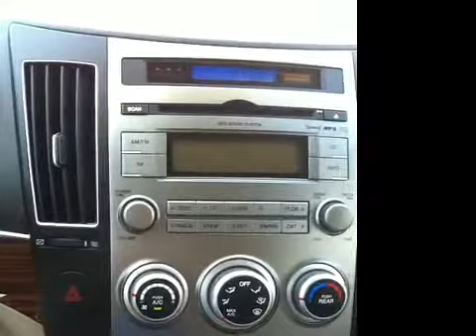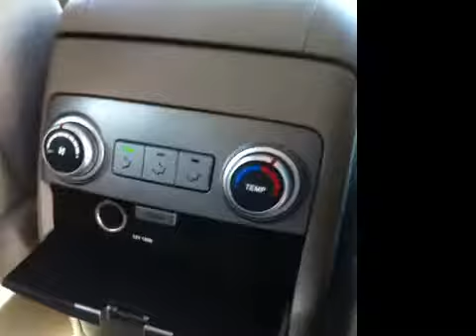Certified Used 2008 Hyundai Vera Cruz Demonstration | Used Cars Nashville TN | 0HT12012A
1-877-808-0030 This 2008 Hyundai Vera Cruz Demonstration was filmed at Hickory Hollow Carnival Kia, your Nashville TN Kia dealer, and is equipped with power windows, locks, and mirrors, steering wheel mounted cruise and stereo controls, dual zone climate control, Auxillary power outlets, electronic stability control, and much more!

Check our inventory online or visit our showroom today! Carnival KIA is Middle Tennessee's premier KIA dealer. We have 3 locations in the Nashville area. Our service and sales departments are staffed with only the most knowledgeable KIA specialists. Call our Internet Sales Team you'll save thousands when you shop at any of our three Carnival Kia dealerships.